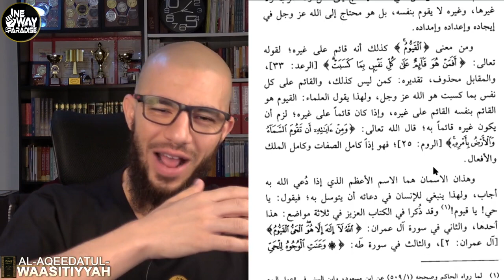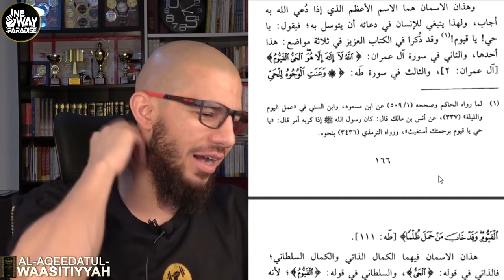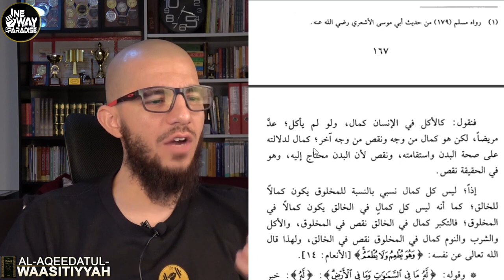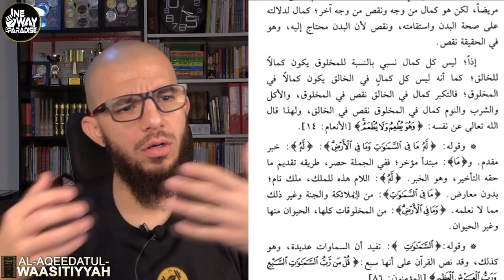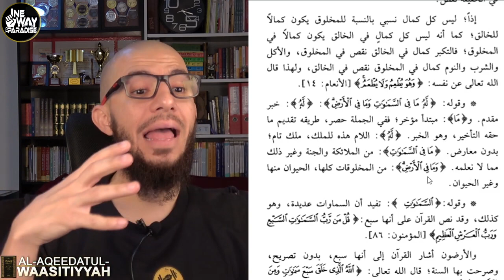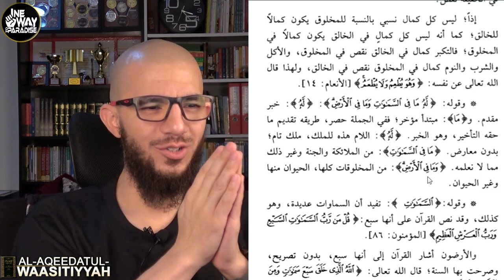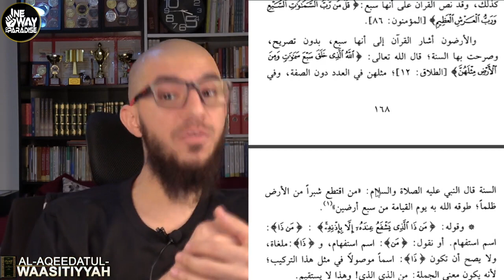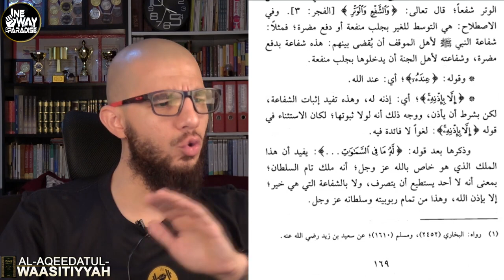The Greatest Signs (ayat)of Qur'an - speakers corner - P1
Official written copy by Uthman

The Quran was originally revealed in Quraishi dialect of Arabic. But to facilitate the people who speak other dialects, in their understanding and comprehension, Allah revealed the Quran finally in seven dialects of Arabic. During the period of Caliph Uthman (third successor to the Prophet) differences in reading the Quran among the various tribes became obvious, due to the various dialectical recitations. Dispute was arising, with each tribe calling its recitation as the correct one. This alarmed Uthman, who made an official copy in the Quraishi dialect, the dialect in which the Quran was revealed to the Prophet and was memorized by his companions. Thus this compilation by Uthman's Committee is not a different version of the Quran (like the Biblical versions) but the same original revelation given to the Prophet by One God, Allah.
Narrated Anas bin Malik: Hudhaifa bin Al-Yaman came to Uthman at the time when the people of Sham (Syria) and the people of Iraq were waging war to conquer Armenia and Azherbijan. Hudhaifa was afraid of their differences in the recitation of the Quran, so he said to Uthman, 'O chief of the Believers! Save this nation before they differ about the Book (Quran) as Jews and Christians did before'. So Uthman sent a message to Hafsa saying, 'Send us the manuscripts of the Quran so that we may compile the Quranic materials in perfect copies and return the manuscripts to you'. Hafsa sent it to Uthman. 'Uthman then ordered Zaid bin Thabit, 'Abdullah bin Az-Zubair, Said bin Al-As and Abdur Rahman bin Harith bin Hisham to rewrite the manuscripts in perfect copies. Uthman said to the three Quraishi men, 'In case you disagree with Zaid bin Thabit on any point in the Quran, then write it in their (Quraishi) tongue'. They did so, and when they had written many copies, Uthman sent to every Muslim province one copy of what they had copied and ordered that all the other Quranic materials whether written in fragmentary manuscripts or whole copies, be burnt…" [29]
Again a very stringent criteria was set up by this Committee to prevent any alteration of the Revelation.
1. The earlier recension (Original copy prepared by Abu Bakr) was to serve as the principal basis of the new one. [30]
2. Any doubt that might be raised as to the phrasing of a particular passage in the written text was to be dispelled by summoning persons known to have learned the passage in question from the Prophet. [31]
3. Uthman himself was to supervise the work of the Council. [32]
When the final recension was completed, Uthman sent a copy of it to each of the major cities of Makka, Damascus, Kufa, Basra and Madina.
The action of Uthman to burn the other copies besides the final recension, though obviously drastic, was for the betterment and harmony of the whole community and was unanimously approved by the Companions of the Prophet.
Zaid ibn Thabit is reported to have said: "I saw the Companions of Muhammad (going about) saying, 'By God, Uthman has done well! By God, Uthman has done well!" [33]
Another esteemed Companion Musab ibn Sad ibn Abi Waqqas said: "I saw the people assemble in large number at Uthman's burning of the prescribed copies (of the Quran), and they were all pleased with his action; not a one spoke out against him". [34]
Ali ibn Abu Talib, the cousin of the Prophet and the fourth successor to the Prophet commented: "If I were in command in place of Uthman, I would have done the same". [35]
Of the copies made by Uthman, two still exist to our day. One is in the city of Tashkent, (Uzbekistan) and the second one is in Istanbul (Turkey). Below is a brief account of both these copies:
1. The copy which Uthman sent to Madina was reportedly removed by the Turkish authorities to Istanbul, from where it came to Berlin during World War I. The Treaty of Versailles, which concluded World War I, contains the following clause:
'Article 246: Within six months from the coming into force of the present Treaty, Germany will restore to His Majesty, King of Hedjaz, the original Koran of Caliph Othman, which was removed from Madina by the Turkish authorities and is stated to have been presented to the ex-Emperor William II". [36]
'This manuscript then reached Istanbul, but not Madina (Where it now resides)'. [37]
2. The second copy in existence is kept in Tashkent, Uzbekistan. 'It may be the Imam (master) manuscript or one of the other copies made at the time of Uthman'. [38]
It Came to Samarkand in 890 Hijra (1485) and remained there till 1868. Then it was taken to St.Petersburg by the Russians in 1869. It remained there till 1917. A Russian orientalist gave a detailed description of it, saying that many pages were damaged and some were missing. A facsimile, some 50 copies, of this mushaf (copy) was produced by S.Pisareff in 1905. A copy was sent to the Ottoman Sultan 'Abdul Hamid, to the Shah of Iran, to the Amir of Bukhara, to Afghanistan, to Fas and some important Muslim personalities.